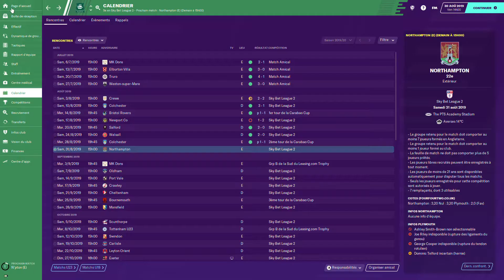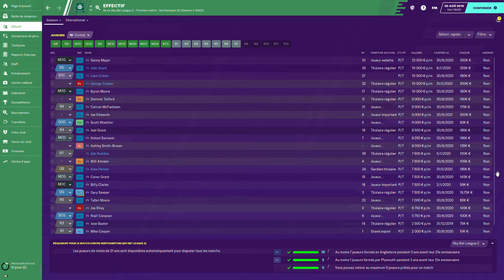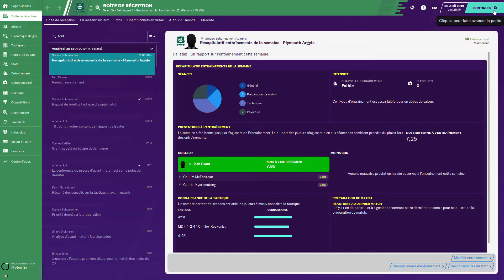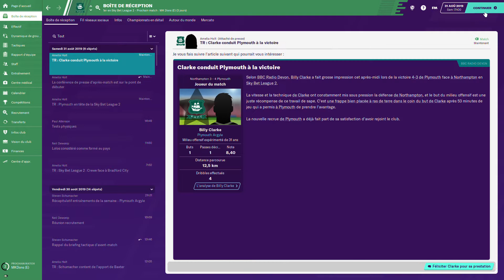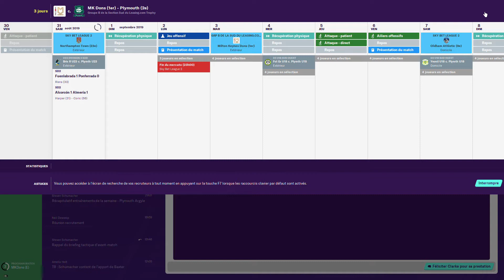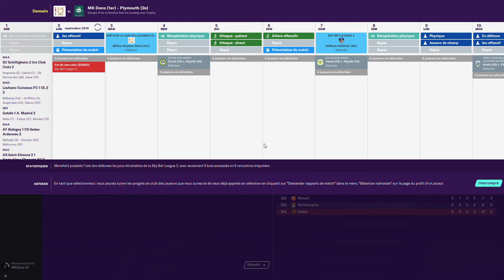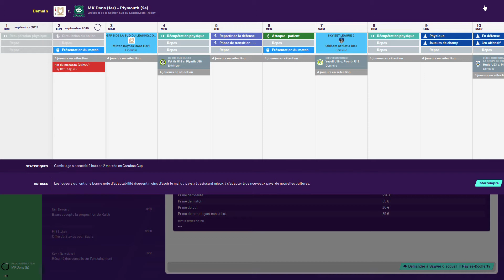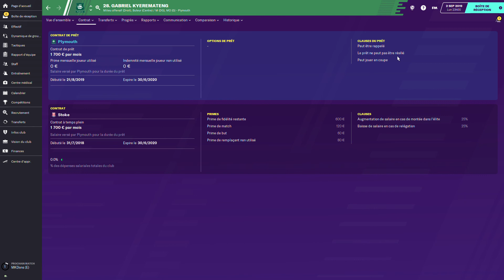[FM20] VICTOIRE SUR LE FIL / ÉPISODE 5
VOILA LES AMIS LE COACH GRANT DÉBUTE UNE NOUVELLE CARRIÈRE SUR FOOTBALL MANAGER 2020 ! SUIVEZ LA PRÉSENTATION D’ÉQUIPE ET SUIVEZ CETTE CARRIÈRE AVEC L’ÉQUIPE DE PLYMOUTH !